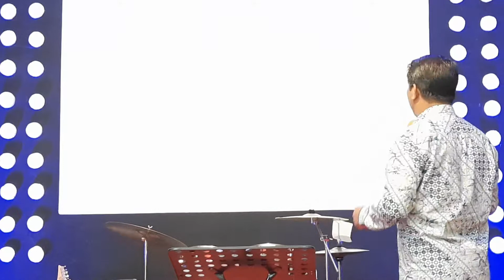CARILAH TUHAN BUKAN HANYA BERKAT TUHAN (MAZMUR 27:8) Carilah wajah-Ku maka wajah-Mu kucari, ya TUHAN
CARILAH TUHAN BUKAN HANYA BERKAT TUHAN (MAZMUR 27:8). by Pdt. Jery Adoe, S.Th
8  Hatiku mengikuti firman-Mu: "Carilah wajah-Ku"; maka wajah-Mu kucari, ya TUHAN. 2 LAGU LAMA CARI APA DI DALAM DUNIA, KE GUNUNG TINGGI KUNAIK NAIK MENCARI DAMAI, MARI KITA BELAJAR BERSAMA-SAMA
 1. ARTI MENCARI TUHAN YANG BENAR
 2. BAGAIMANA CARA CARI TUHAN YANG BENAR
 3. KAPAN WAKTU YANG TEPAT KITA HARUS CARI  TUHAN
 4. UNTUK APA KITA CARI TUHAN
4 ¶  Sebab beginilah firman TUHAN kepada kaum Israel: "Carilah Aku, maka kamu akan hidup!
5  Janganlah kamu mencari Betel, janganlah pergi ke Gilgal dan janganlah menyeberang ke Bersyeba, sebab Gilgal pasti masuk ke dalam pembuangan dan Betel akan lenyap."
6  Carilah TUHAN, maka kamu akan hidup, supaya jangan Ia memasuki keturunan Yusuf bagaikan api, yang memakannya habis dengan tidak ada yang memadamkan bagi Betel (AMOS 5:4-6)